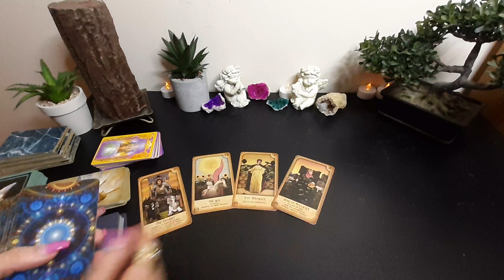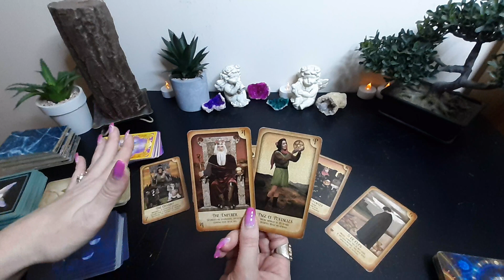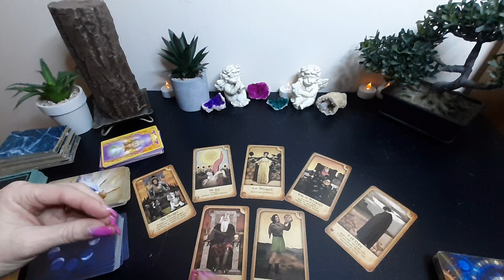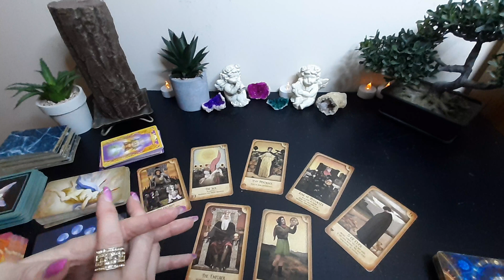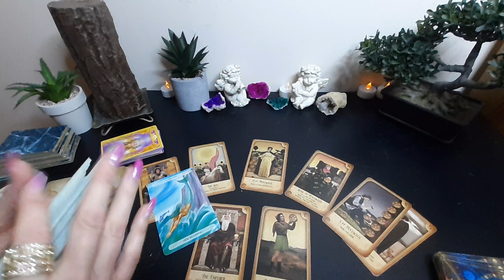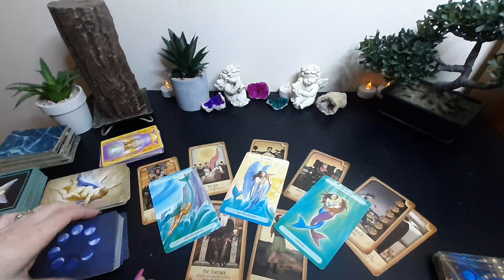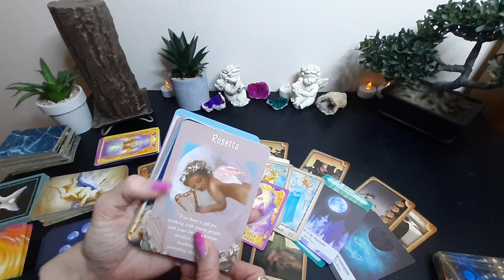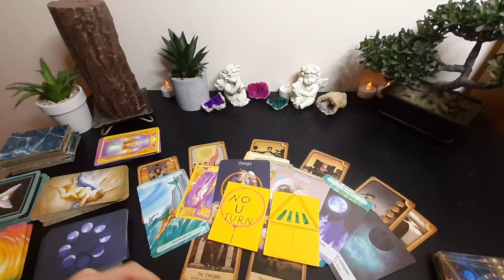💯WOW! WOW! WOW! ♐SAGITTARIUS November 28th - December 4th 2022, Weekly Tarot reading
General Tarot Reading for ♐ SAGITTARIUS 🔮 (Sun, Moon and Rising) for the week of November 28th - December 4th 2022.